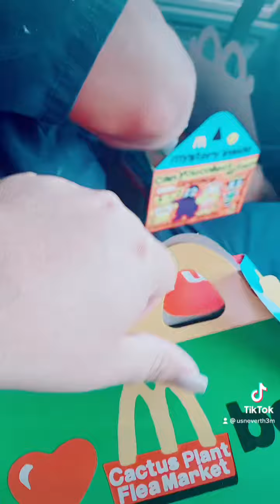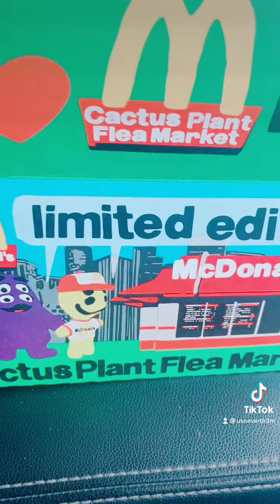Trying the adult Happy meals from McDonald’s